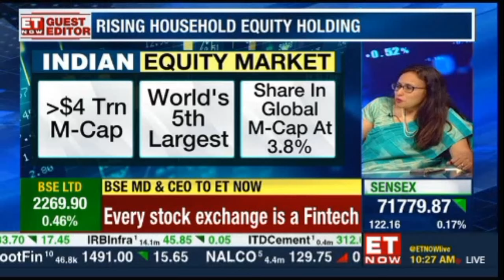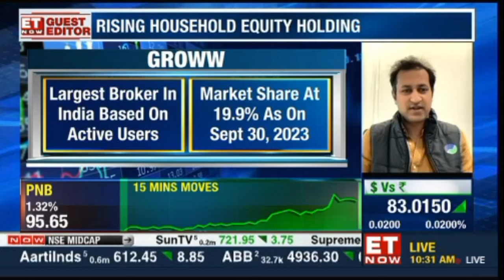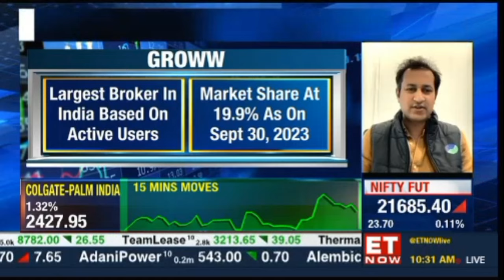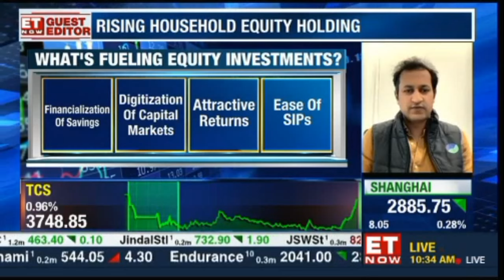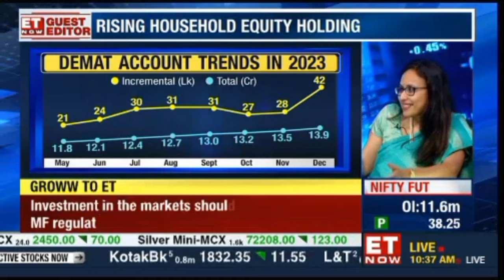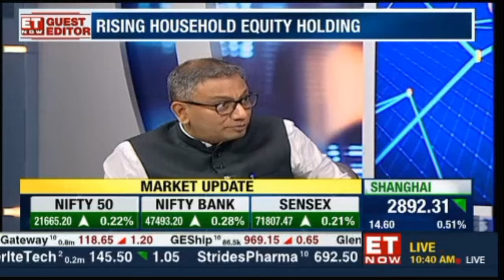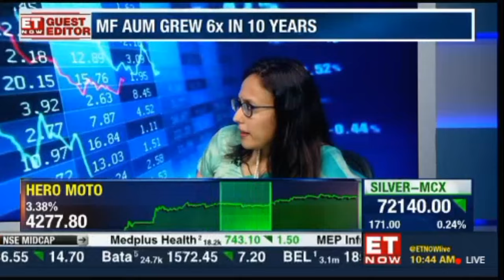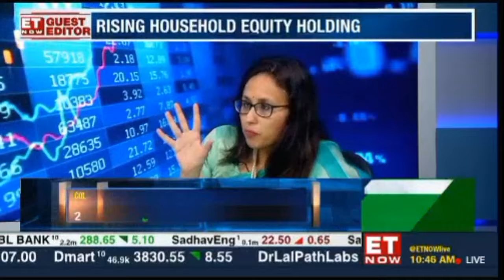Need to speak the language of the youth to get them in MF market: Radhika Gupta of Edelweiss MF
watch Radhika Gupta, MD and CEO, Edelweiss MF in conversation with Nikunj Dalmia and Ayesha Faridi in a discussion around future of MF industry and how young India take this opportunity as 1 stop shop for all their financial goals
on ET Now, 11th January 2024.